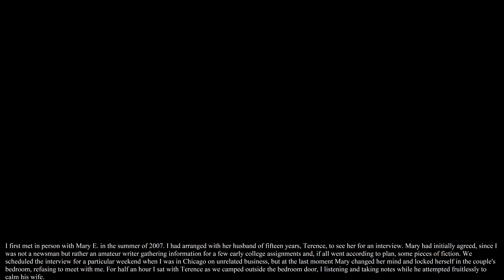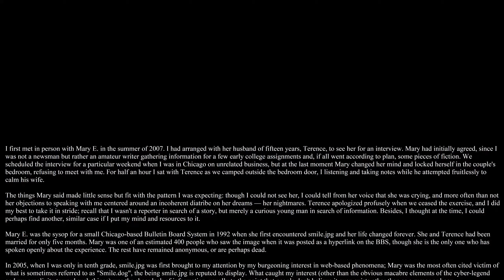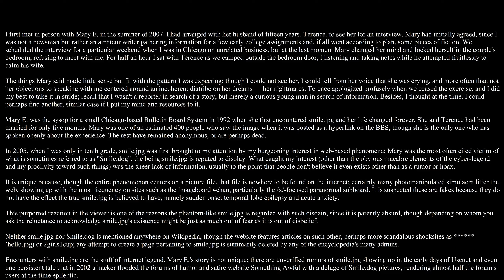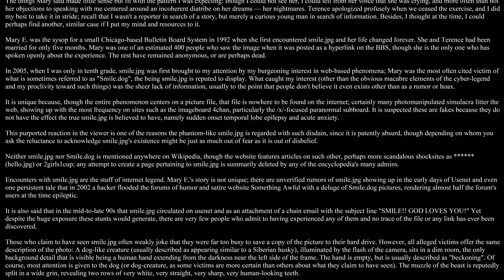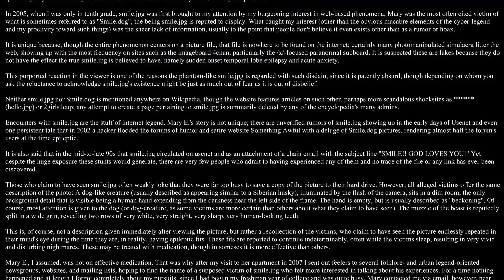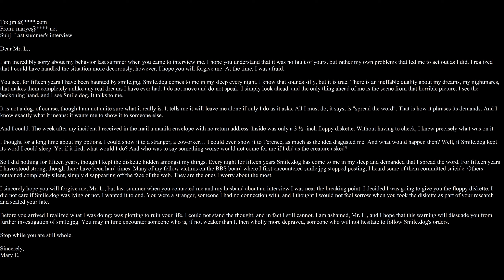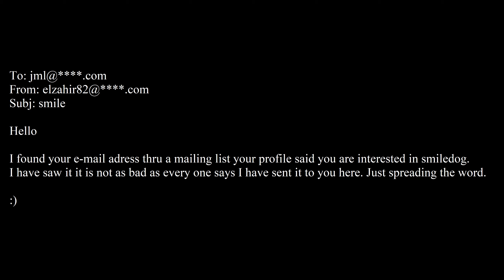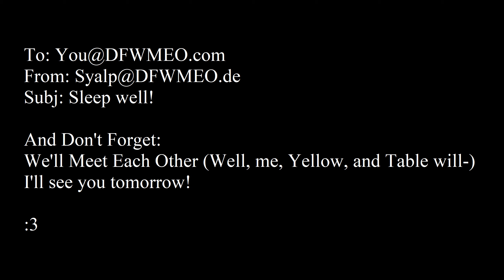549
Rules:
-At least 1440p
-German subtitles when there are also english ones